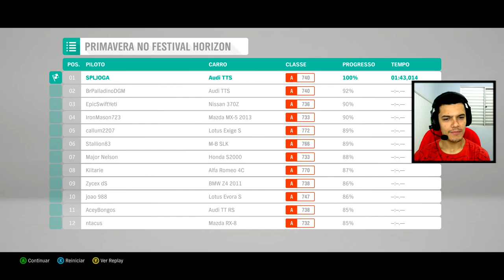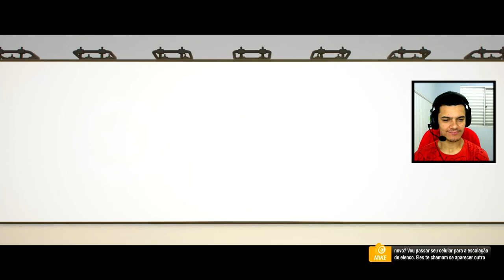COISA BONITA , COISA FORMOSA !! .. FORZA HORIZON 4 ( BETA )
Opa galera , como que vocês estão , tudo certo ? Espero que sim !

Pois bem , resolvi trazer essa maravilha pra vocês e ó ,  vou falar uma coisa em .. ta lindo demais o game , confere a beta aí , lembrando que o jogo completo vai ser lançado no próximo dia 2 de outubro somente pra Xbox One e PC em !!